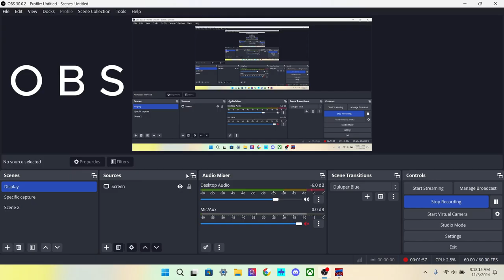A Poppy playtime playthrough